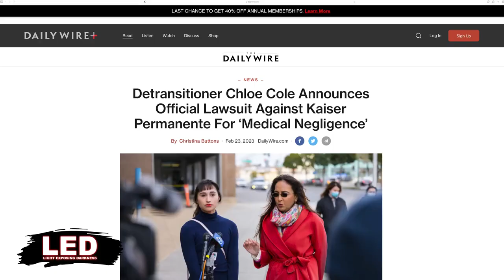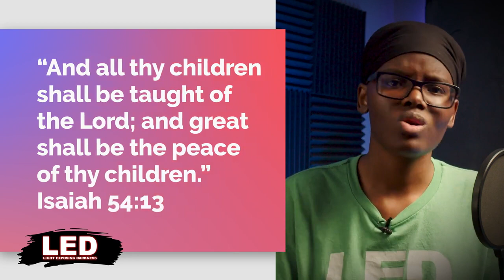Former Trans Kid Sues Her Doctors - Chloe Cole Lawsuit - Little Light Studios (SDA)